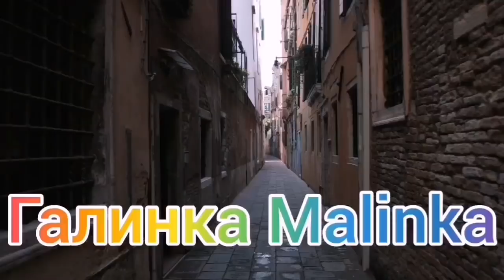Деревенский дневник очень многодетной мамы /Пристроила детей в добрые руки /Обзор Влогов /Мать/